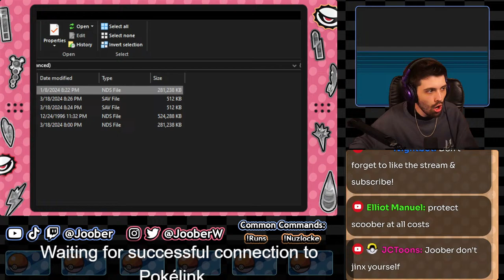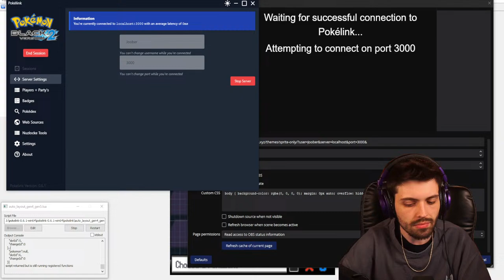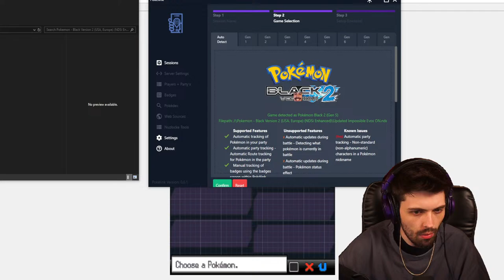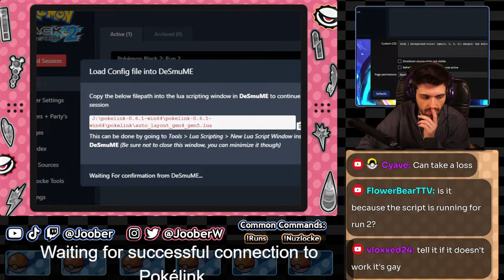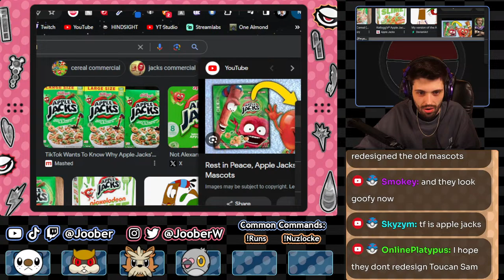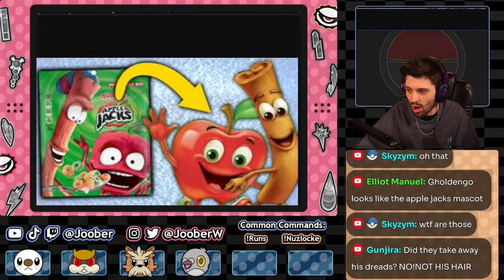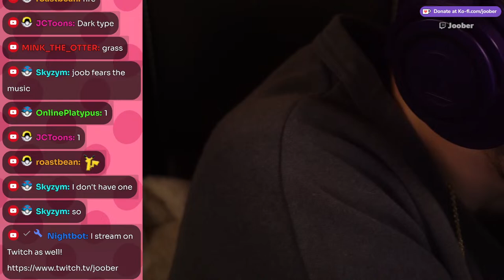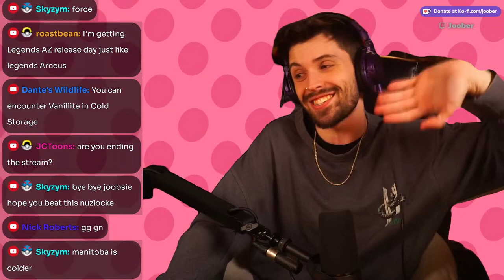🔴 (LIVE) HELP ME PICK MY STARTER [Black 2 NUZLOCKE]